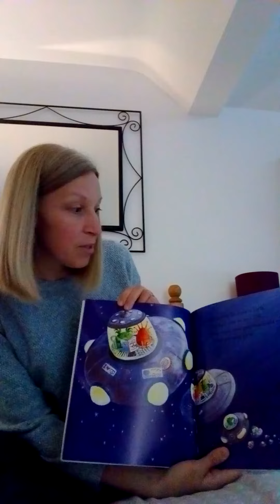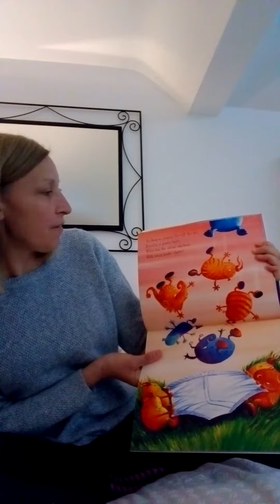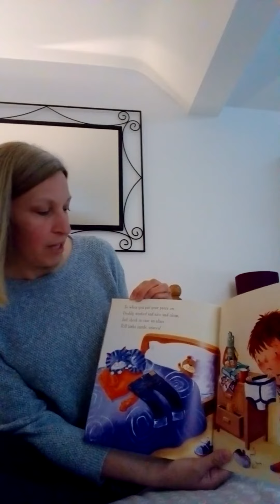Bedtime Story read by Ali!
Aliens Love Underpants by Claire Freedman